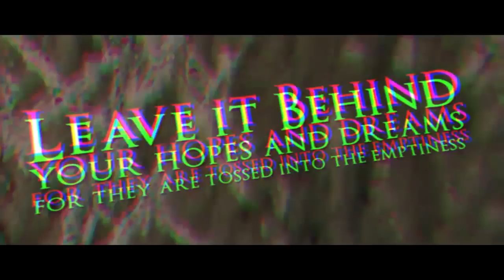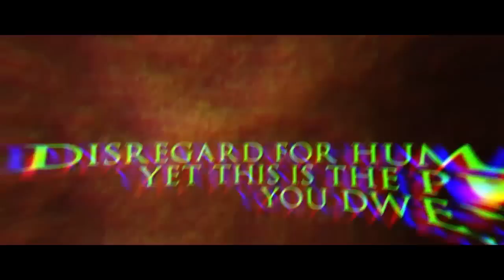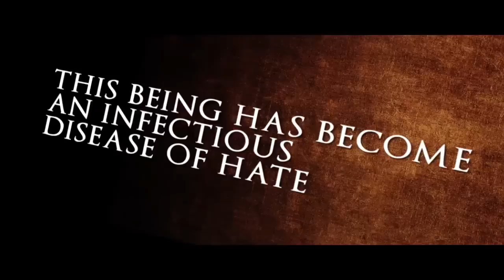ANNABELLE - xKINGx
ANNABELLE by xKINGx